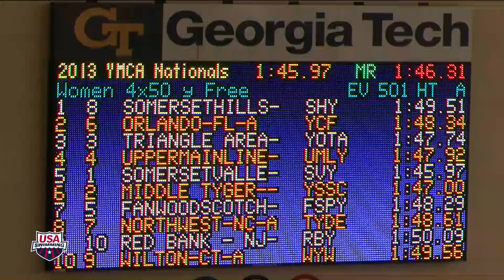Women 200 Free Relay A Final 2013 YMCA Long Course National Championships Atlanta, GA